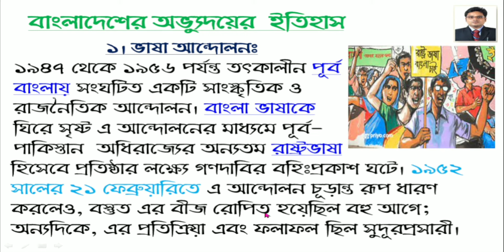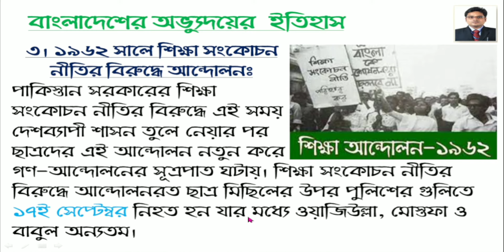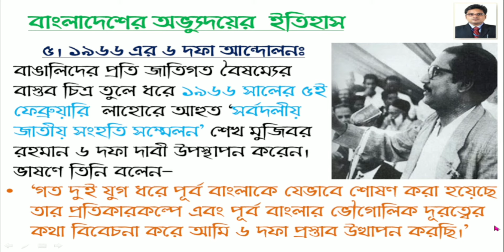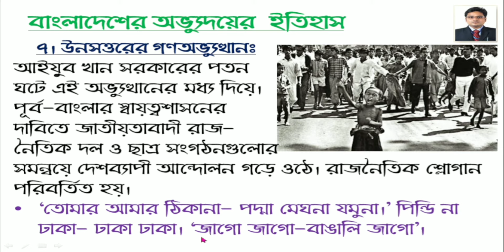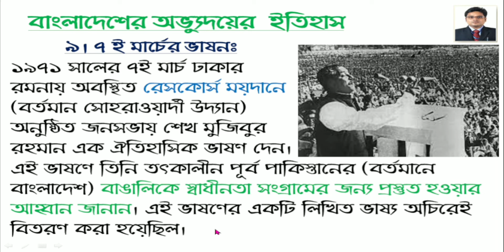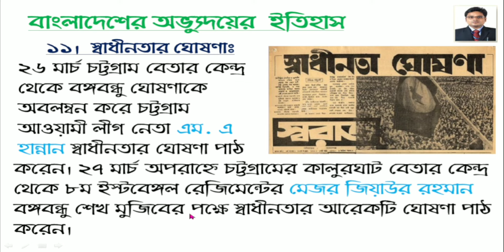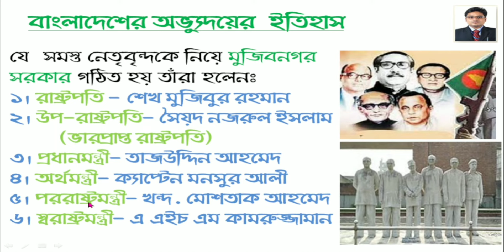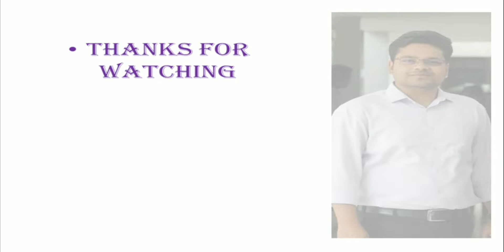স্বাধীন বাংলাদেশের অভ্যুদয়ের ইতিহাস | ১৯৪৭-১৯৭১ সালের ঘটনাপ্রবাহ | বাংলাদেশের অভ্যুদয়ের ইতিহাস বই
The brief history of Bangladesh from 1947 to 1971: The language movement of Bangladesh 1952, Partition of India 1947, The Election of 1970, Historic 7th March speech of Bongo Bondhu Sheikh Mujibur Rahman, Juktofront of 1954, Agortola Case of 1968, Gono Obvutthan of 1969।
History of the Emergence of Independent Bangladesh || book name of the history of emergence of independent Bangladesh.

বাংলাদেশের সংক্ষিপ্ত ইতিহাস অনুচ্ছেদ রচনা ও টীকা।

এই ভিডিওতে রয়েছে:-
*১৯৪৭ সালের দেশভাগ |

*১৯৫২ সালের ভাষা আন্দোলন,
সর্বদলীয় রাষ্ট্রভাষা সংগ্রাম পরিষদ,
২১শে ফেব্রুয়ারী মহান আন্তর্জাতিক মাতৃভাষা দিবস।

*১৯৫৩ সালে ৪ই ডিসেম্বর যুক্তফ্রন্ট গঠন।

*১৯৫৪ সালের নির্বাচন।

*১৯৬৬ সালের ছয় দফা কমর্সূচি ও দফা।

*১৯৬৯ : গণঅভ্যুত্থান।

আগড়তলা ষড়যন্ত্র মামলা।

*১৯৭০ : পাকিস্তানের সাধারণ নির্বাচন

*১৯৭১ : মহান মুক্তিযুদ্ধ

৭ই মার্চ: তৎকালীন রেসকোর্স ময়দান (বর্তমান সোহরাওয়ার্দী উদ্যান) বঙ্গবন্ধু শেখ মুজিবুর রহমানের ঐতিহাসিক ভাষণ।

২৬শে মার্চ: স্বাধীনতার ঘোষণা। মহান স্বাধীনতা দিবস

১০ই এপ্রিল: মেহেরপুরের বৈদ্যনাথতলায় অস্থায়ী মুজিবনগর সরকার গঠিত হয়।

১৭ই এপ্রিল: ঐতিহাসিক মুজিবনগর দিবস।

৬ই ডিসেম্বর: ভারত বাংলাদেশকে স্বীকৃতি প্রদান করে।

১৪ই ডিসেম্বর: ১৯৭১ শহিদ বুদ্ধিজীবী দিবস

১৬ই ডিসেম্বর, ১৯৭১ মহান বিজয় দিবস